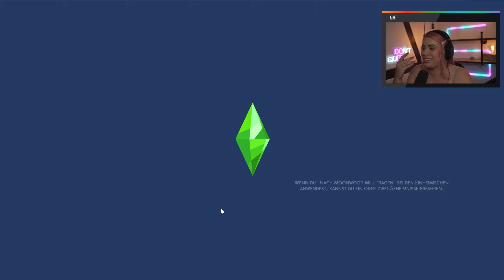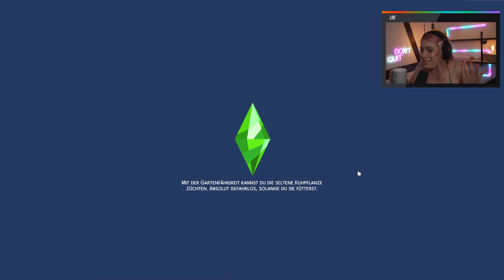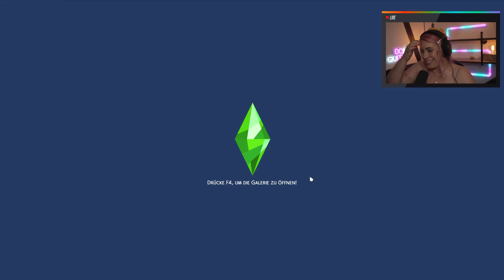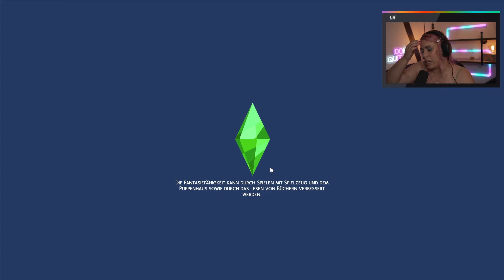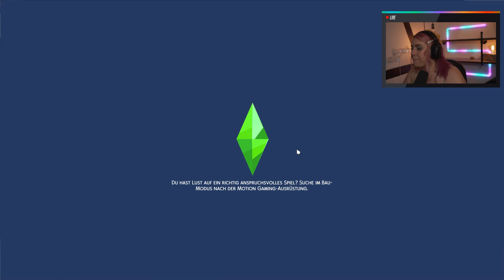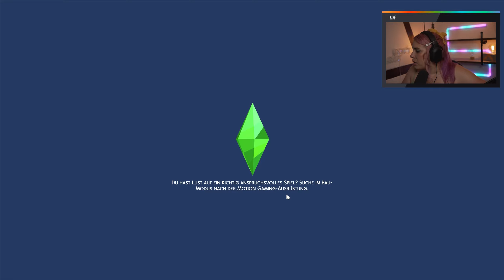Kim wird verhaftet 👮🏽‍♀️⚖️🚨 Party Animal #10 | SimSaraBim Twitchstream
Schreibt mir gerne Eure Meinung, Wünsche, Story-Ideen usw. in die Kommentare.

Däg däg,
Sara

♦️MEINE SIMS 4 PACKS♦️
Die Sims 4 Base Game und weitere:
Outdoor-Leben, An Die Arbeit, Wellness-Tag, Zeit für Freunde, Großstadtleben, Elternfreuden, Hunde & Katzen, Waschtag - Accessoires, Jahreszeiten, Werde Berühmt, StrangerVille, Inselleben, Reich der Magie, An Die Uni, Ab ins Schneeparadies, Paranormale Phänomene, Traumhaftes Innendesign, Landhaus Leben